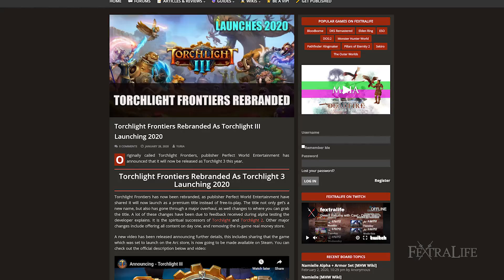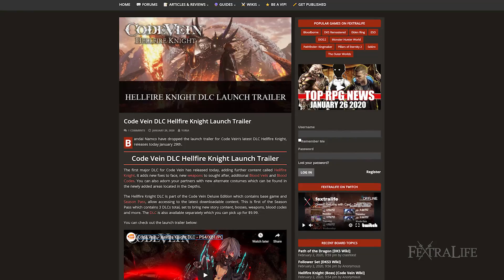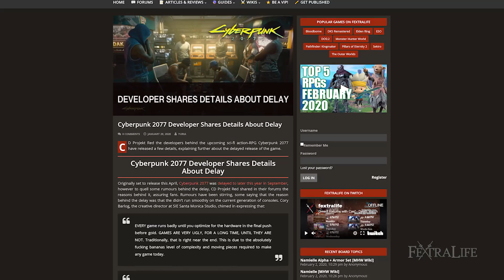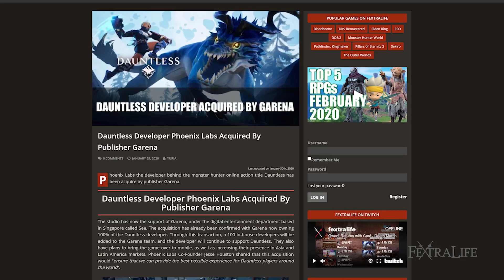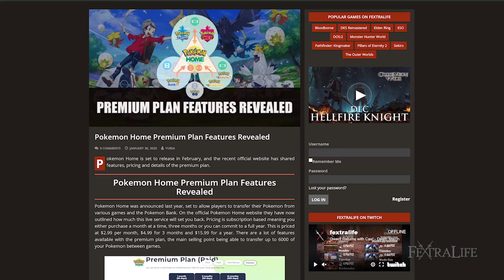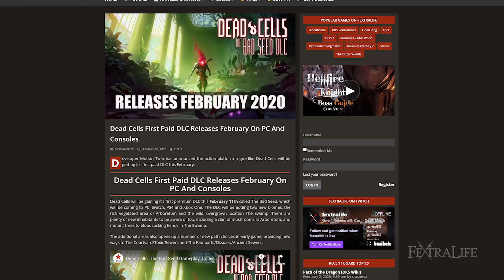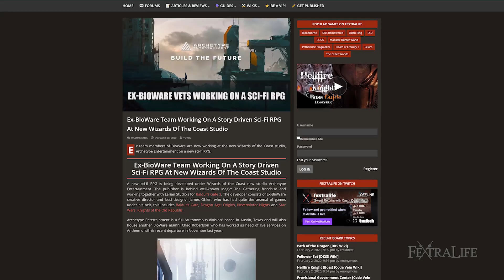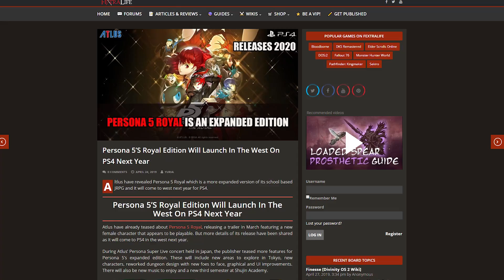Top RPG News of the Week - Feb 02, 2020 (Cyberpunk 2077, Dead Cells, Code Vein)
Top RPG & Game News of the Week on Cyberpunk 2077, Dead Cells and Code Vein

Fextralife brings you the week's top RPG gaming news for the week of February 02, 2020, covering Torchlight 3, Code Vein, Cyberpunk 2077, Phoenix Labs, Pokemon Home, Dead Cells, The Outer Worlds and Archetype Entertainment